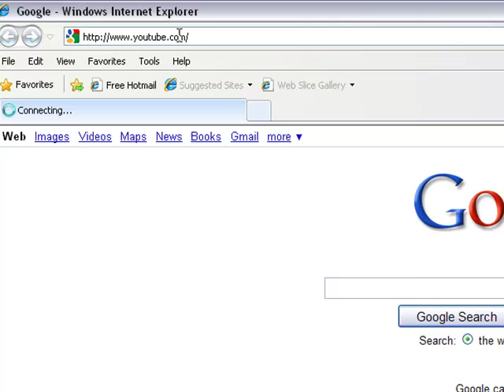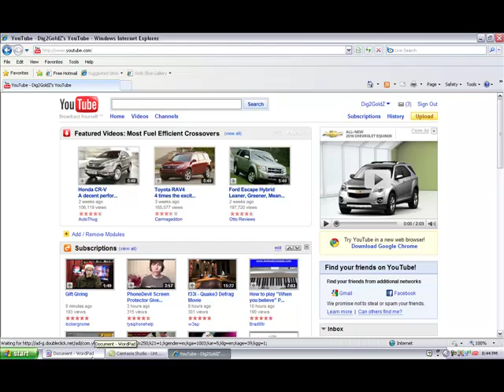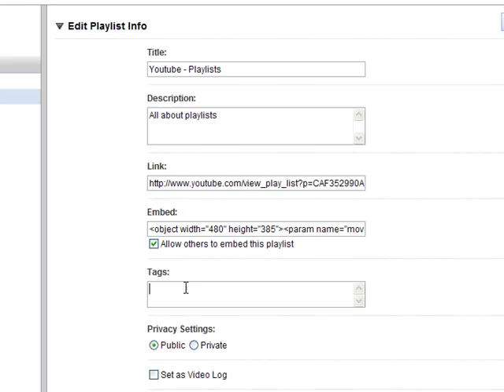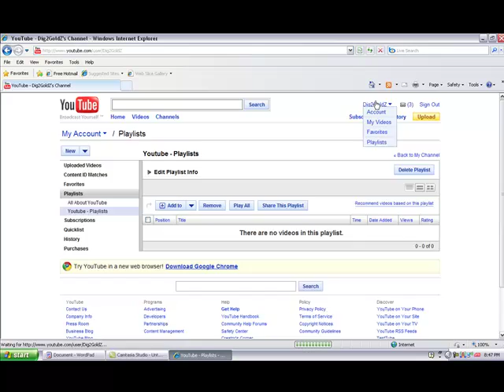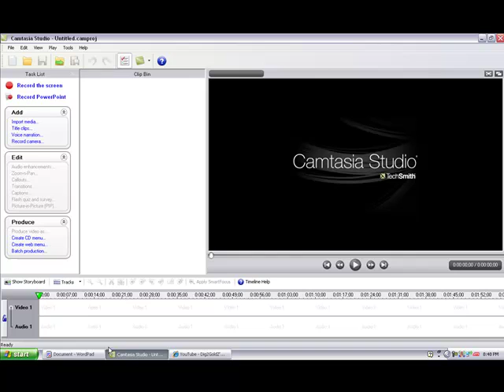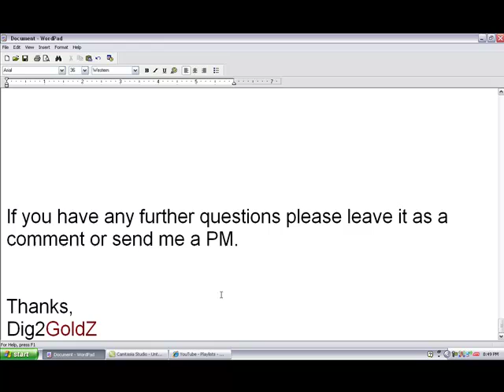How to Set-up Your YouTube Account - Playlist [V2]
UPDATE: This is the 2nd version; since YouTube decided to change the channel and along with the design and settings.

Are you new to youtube? And you do not know how to set up a playlist to organize all of your uploaded videos?

Well hopefully by following these 14 simple steps, you will be able to successfully create/edit/delete and manage your own videos.